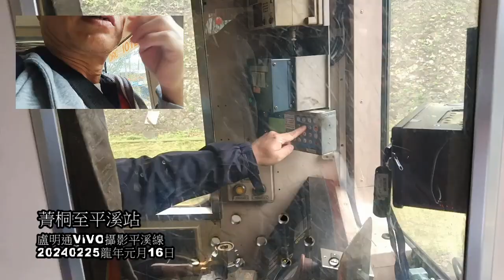菁桐至平溪站V8攝影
盧明通攝影吳美珠坐火車平溪線20240225農曆龍年1130116